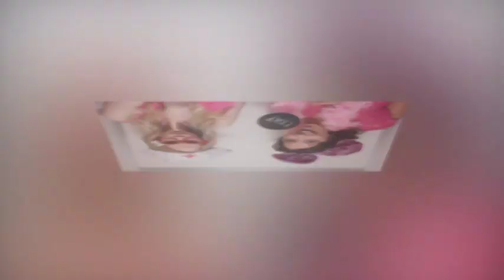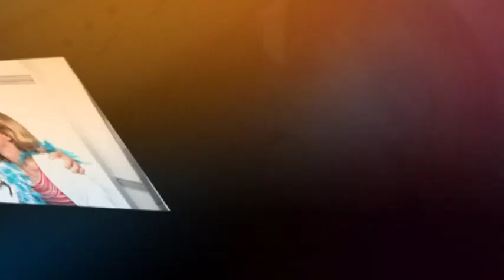Jackie & Evan Wedding Photo Booth